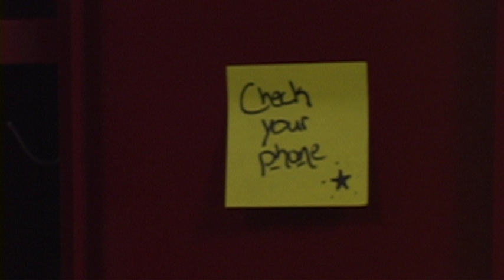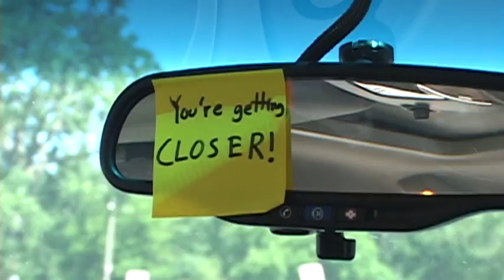"Homecoming"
Directed by Brittni Walker

Produced as part of the Milwaukee Summer Entertainment Camp - 2011

The Milwaukee Summer Entertainment Camp is a program created three years ago by Kyle Olson.  The program is dedicated to giving High School students real life experience and exposure in the entertainment industry.